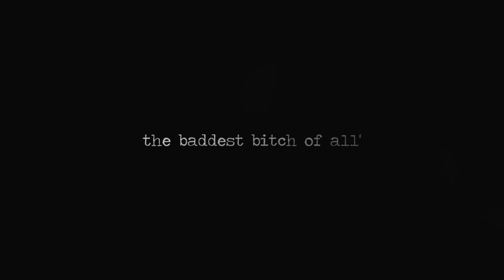Katherine Pierce † Umbrella 8x16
i FINALLY made a video to the baddest bitch of all, my queen, Katerina Petrova and literally I'm so happy like tbh I think this is my favourite edit ive made lmao

I'm still not over the finale, nor am I ever gonna accept how wrong they did Katherine in it, but WHATEVER CANT CHANGE IT NOW
shes still a fucking badass regardless

snapchat shaysflower